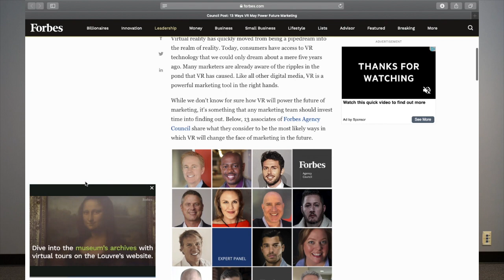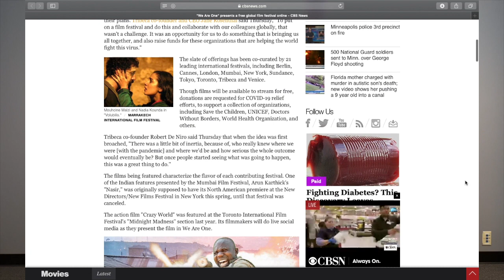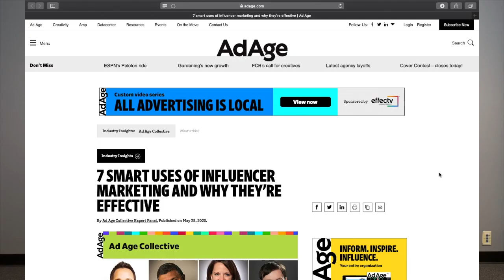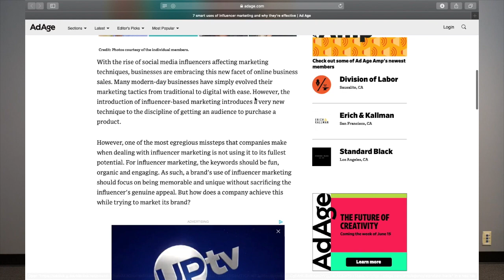Haydenfilms Minutes Episode 3: The Remaking of the World is Happening Before Our Eyes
On this episode of Haydenfilms Minutes, host Hayden Craddolph explores how Virtual Reality experiences will help enable brands to integrate audience lifestyles, and perform other digital services beneficial to online consumers the world over!

CBS NEWS | "We Are One" presents a free global film festival

AD AGE | 7 SMART USES OF INFLUENCER MARKETING AND WHY THEY’RE EFFECTIVE

Photo Cred (A scene from the Ugandan action flick "Crazy World."  TORONTO INTERNATIONAL FILM FESTIVAL)